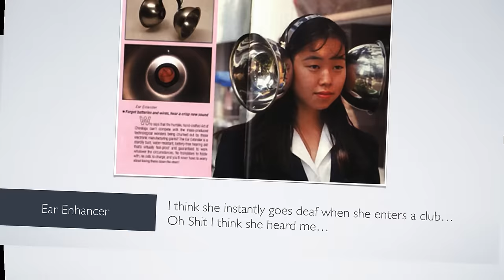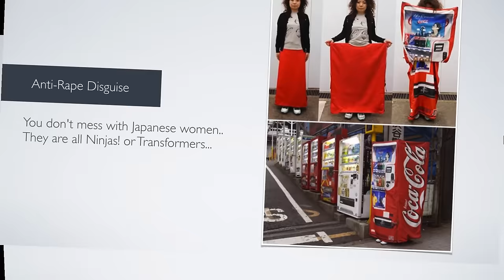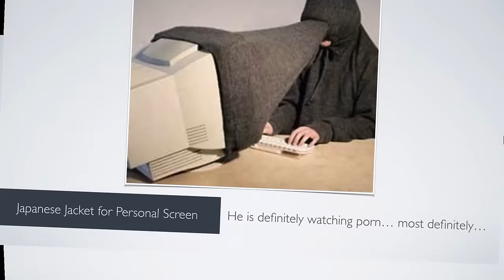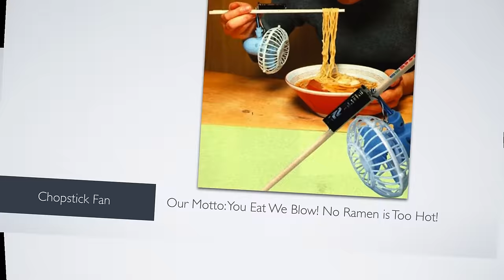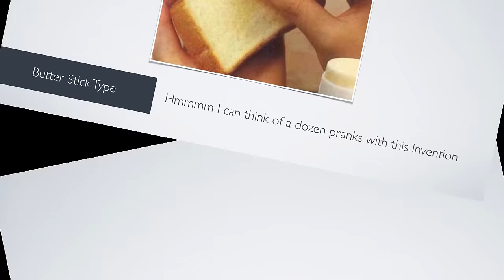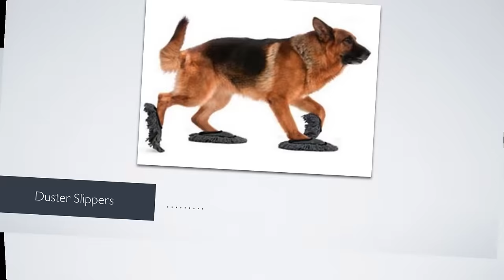The Most Bizarre Japanese Inventions Ever Made !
The Coolest Toys and Games at Amazon Now

The Most Bizarre and very very Interesting Inventions from the rising sun Japan ~~~ To improve one's life, one must create invention, to really improve one's life, one must create the most bizarre inventions of all time. Well only in Japan I guess, that they go to the extreme, the depth of extremeness.